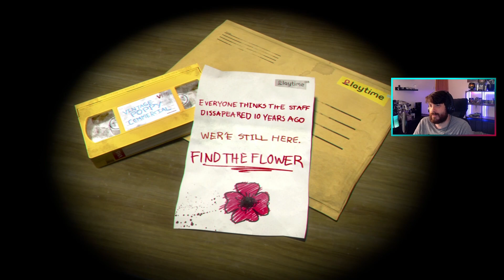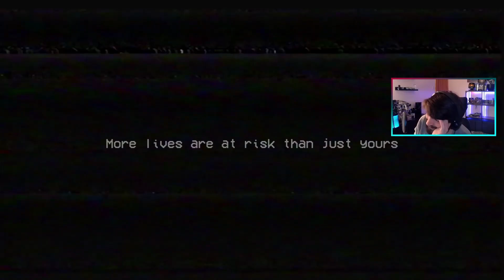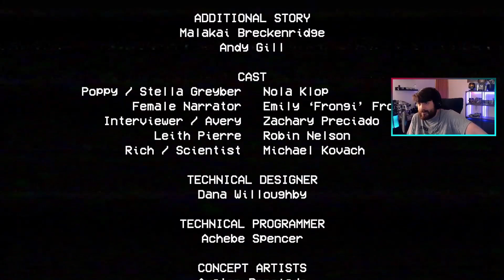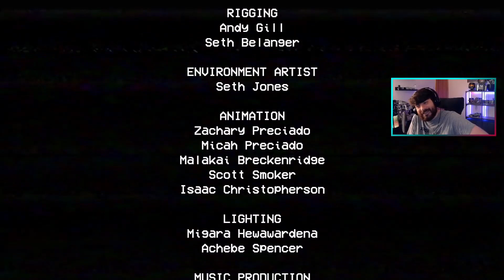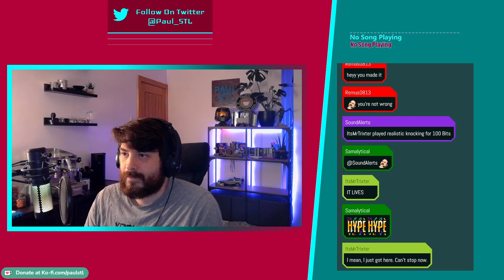Just a fun time in the toy factory - Poppy Playtime - Part 1 - Stream VOD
Originally Streamed on Twitch on 14th October 2022

I'm a variety streamer and I'm live every week on Twitch:
Mon 6:30pm
Fri 6:30pm